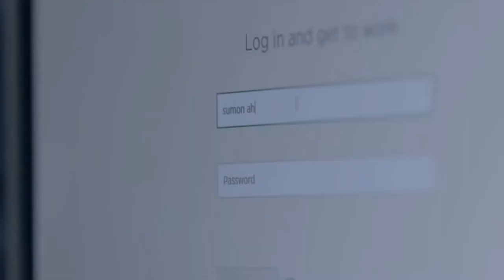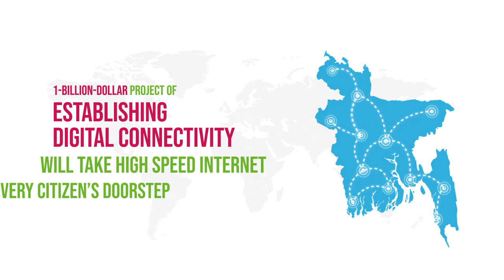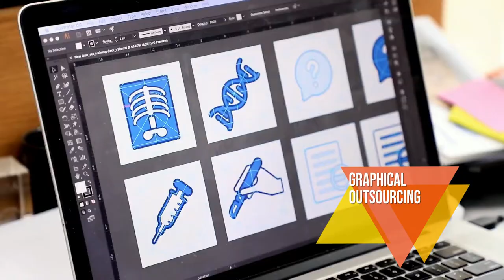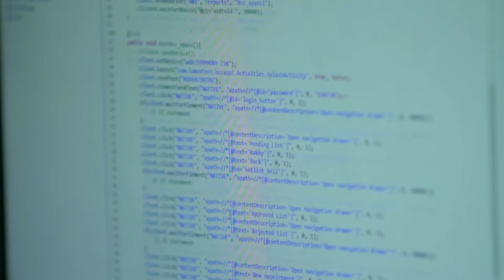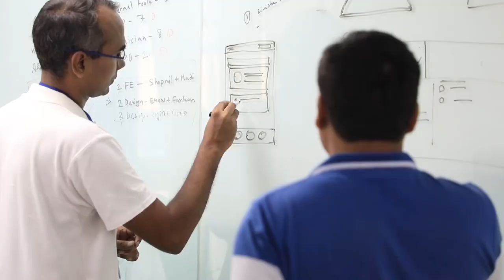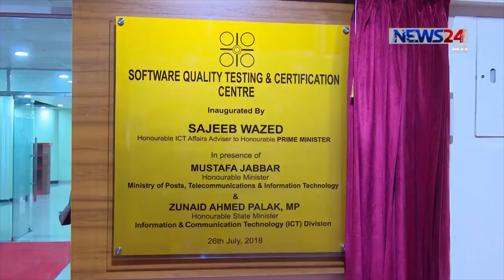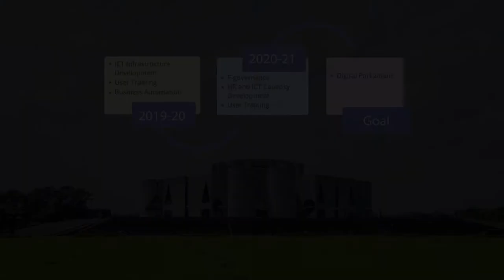Development of BHTC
Park Name and Brief Description of Bangabandhu Sheikh Mujib Hi-Tech Park, Rajshahi
(under construction)
1)    Area of Land:  30.67 Acre
2) Location:  Rajshahi City Corporation
          3 km West from zero point
          8 km from Hazrat Shah Makhdum Airport
3) Travel Time from Dhaka:  By Road- 6 hour;
                                                        By Rail- 6 hour;
                                                        By Air- 30 min
4) Infrastructure  (Under Construction):  MTB (10 Storied, 2,70,000 sft); Dormitory (8 Storied, 87,265 sft),
5) Employment Target:  14,000
6) Park Development & Management:  Bangladesh Hi-Tech Park Authority
7) Training Target (Under the Project):  3337

Brief of BHTPA
Bangladesh Hi-Tech Park Authority (BHTPA) is establishing Hi-Tech Park, Software Technology Park and IT Training & Incubation Centre throughout the country to attract the local and foreign investors for the development of Hi-Tech/ IT/ITES industries. It creates huge employment opportunities and skilled human resources. Hi-Tech park is full of opportunities to invest in Hi-Techindustry and promote business which are knowledge and capital-based. Information technology, Software Technology, Bio-Technology, Renewable Energy, Green Technology, IT Hardware, IT Enabled Services and R&D etc. are major areas of investment in Hi-Tech industry in Bangladesh.Bangladesh Hi-Tech Park Authority is currently working to establish 28(twenty-eight) hi-tech parks across the country. These parks are going to be equipped with all sort of off-site infrastructure such as optical fiber, gas, electricity, water supply, sewerage lines, internal roads, streetlights and industrial building/business spaces etc. to support targeted hi-tech manufacturing and service industries.
Meanwhile, construction of 13.15 lakh sqft of space have been completed in various parks including Bangabandhu Hi-Tech City in Kaliakoir, Sheikh Hasina Software Technology Park in Jessore, Sheikh Kamal IT Incubation and Training Centre in Natore and 'Janata Tower Software
Technology Park in Dhaka. Among the ready spaces 5. 41 lakh sqft have already been